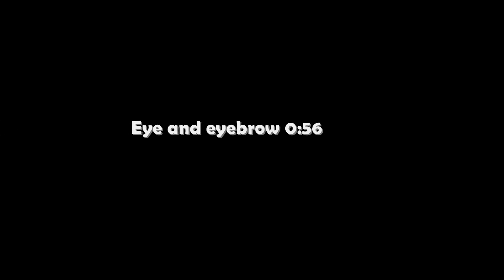Pivot Wu adventure